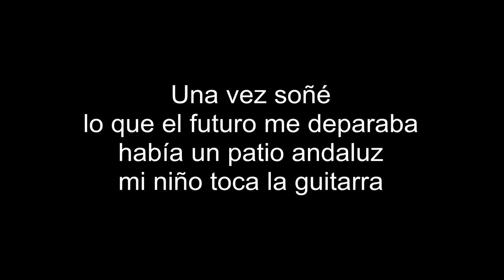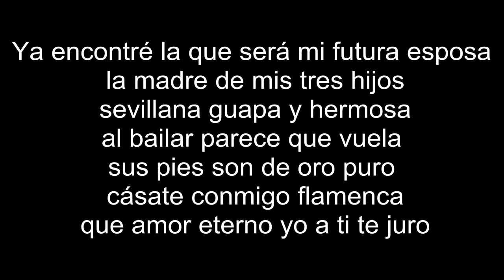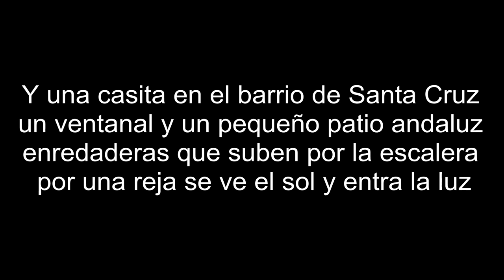(Letra)-Fondo Flamenco-Mi Estrella Blanca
Una vez soñé lo que el futuro me deparaba había un patio andaluz
mi niño toca la guitarra el otro se echaba un cante
mi mujer y mi niña bailaban al compás de bulerias mientras le toco las palmas
Los sueños, sueños son y el destino decidirá lo que el futuro me espera
si mis sueños se cumplirán y a Dios le estoy pidiendo que se haga realidad
pues me paso el día durmiendo para encontrar la felicidad

Poder besarla cada mañana mirar para el lado
y verla tumbada en mi cama, será mi noche
será mi día mi estrella blanca (x1)

Y una casita en el barrio de Santa Cruz un ventanal y un pequeño patio andaluz
enredaderas que suben por la escalera por una reja se ve el sol y entra la luz
y cuando llega la noche a mi ventana todo jazmín y huele la flor de mi dama
en mi vieja mecedora que he dormido y al despertar del sueño todo se había ido
Ya encontré la que será mi futura esposa la madre de mis tres hijos Sevillana
guapa y hermosa al bailar parece que vuela sus pies son de oro
puro cásate conmigo flamenca que amor eterno yo a ti te juro

en mi vieja mecedora que he dormido y al despertar del sueño todo se había ido (bis)